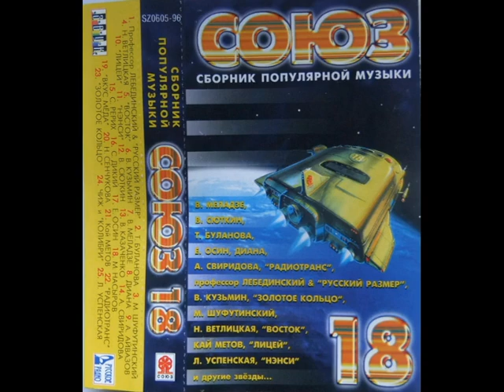КИОСКИ ЗВУКОЗАПИСИ 90 ых ПРЕДСТАВЛЯЮТ... (Выпуск 14) СОЮЗная десятка. Год 1996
01. Дюна - Фонарики
02. А-Студио - Нелюбимая
03. Радио Транс - Красная Шапочка
04. Лариса Черникова - Да ты не смейся
05. Саша Айвазов - Я прошу тебя, не плачь
06. Татьяна Буланова - Ясный мой свет
07. Восток - Миражи
08. Диана - Расскажи
09. Светлана Рерих - Дай мне музыку
10. Кай Метов - Такие вот дела